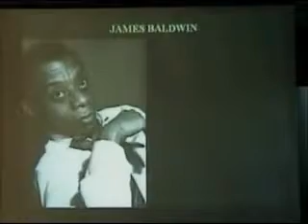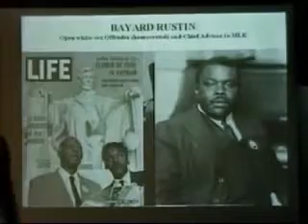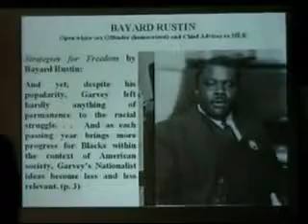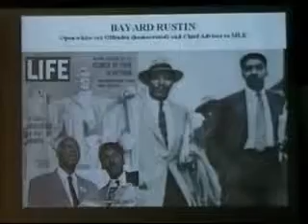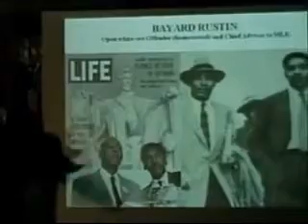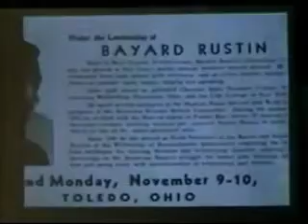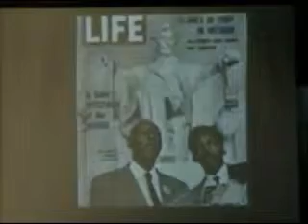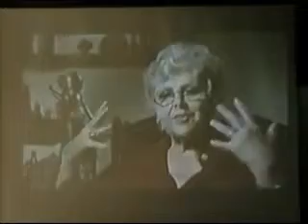Effeminization of the Black Male Part 2 The Politics of Black Homosexuals Bayard Rustin